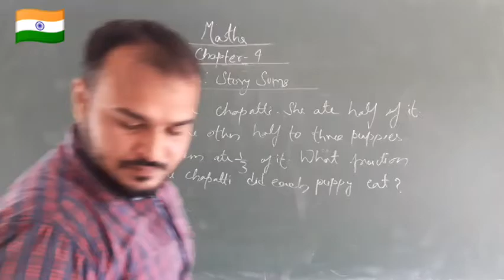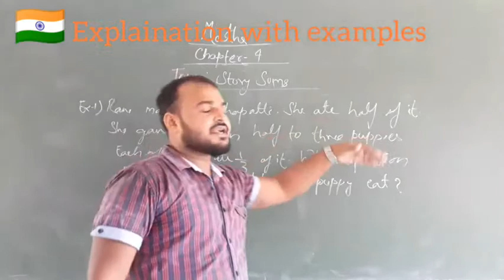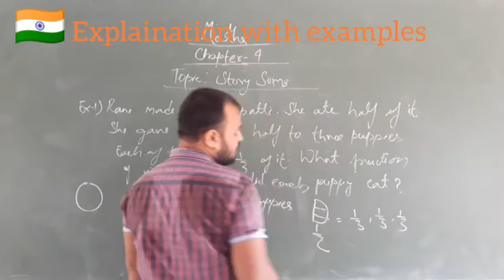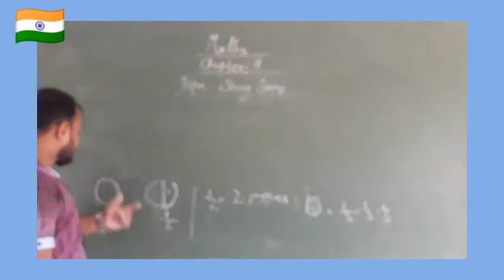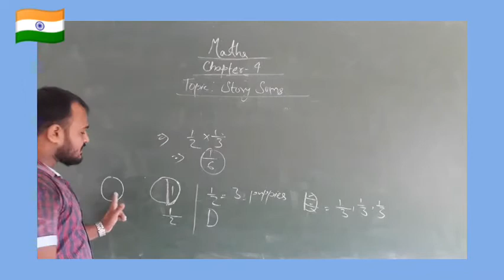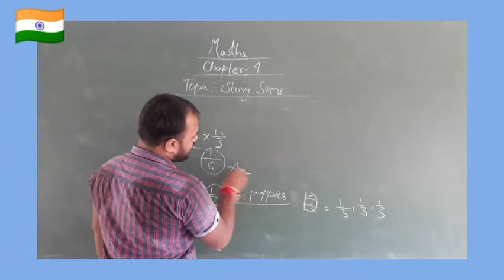Class 5 Maths ( CBSE )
Story Sums ( Multiplication of a fraction by a fraction )